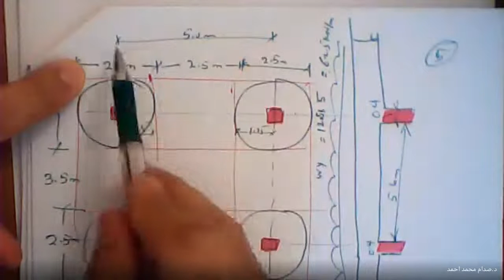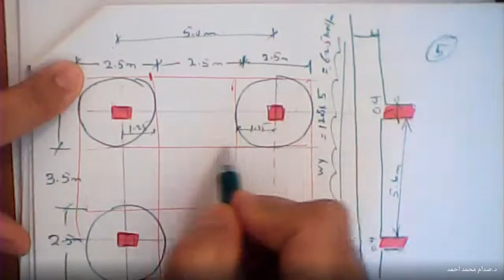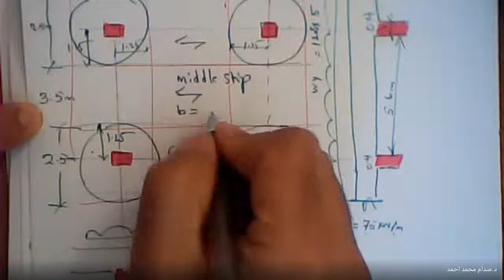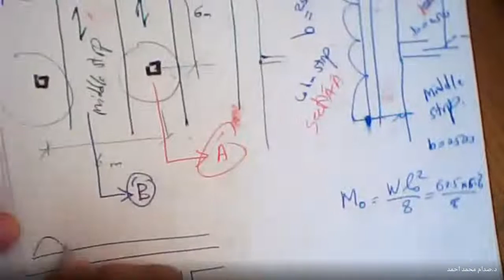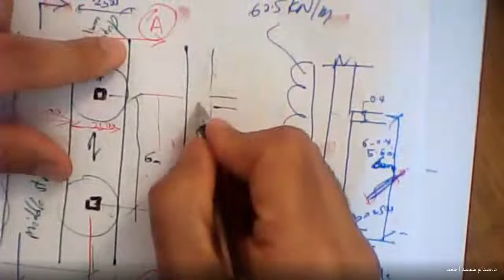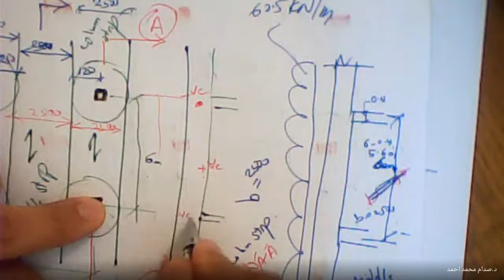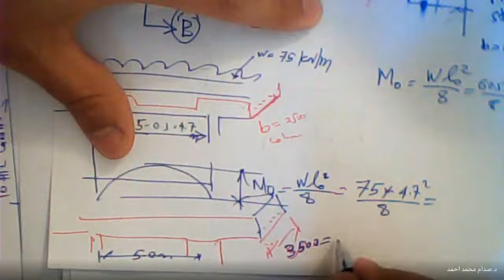Flat slab Part II, / Dr. Saddam M AHMED